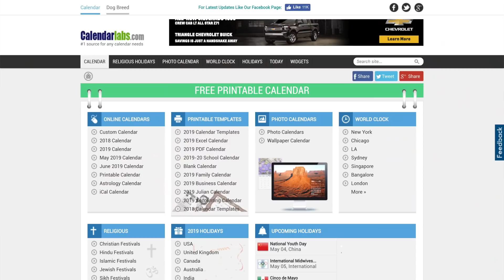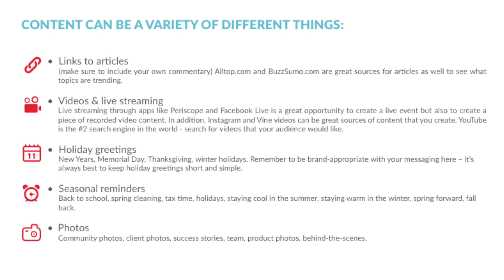The Truth About How to Create a Smart Social Media Strategy | GetSocialSmart Show Episode 123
In this video, I want to share with you just three simple tips for how to create a simple and smart social media strategy, especially if you're in real estate.

I'd love to hear from you. What struggles are you having with social media? What's your number one struggle with social media? Put those in the comments of the video!

RECOMMENED READING:
Known by Mark W. Schaefer

RECOMMENDED VIDEO EQUIPMENT/SERVICES
Selfie stick/tripod
Bose SoundSport in-ear headphones - Apple devices
Lumee case

*Please note, many of the links on this page are affiliate links, which means that I may earn a commission if you click on the link or make a purchase using the link.